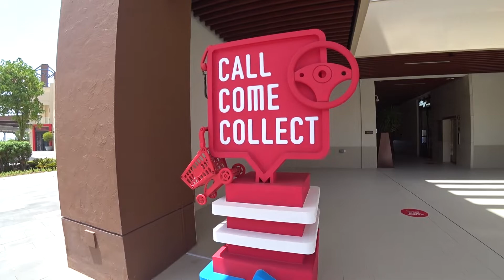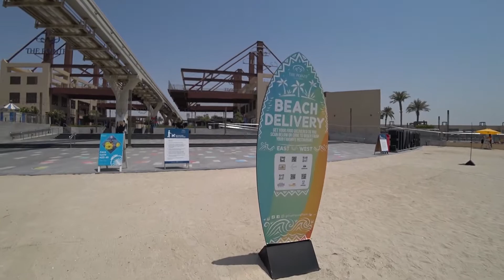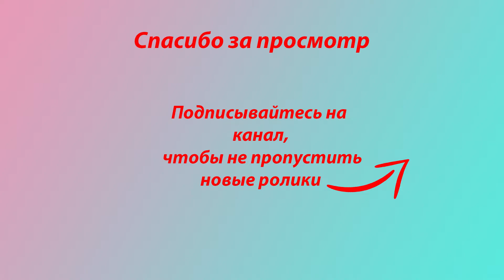Дубай 2020 / Пляжи для собак в Дубае? На островах Palm Jumeirah ! Обзор пляжа The Pointe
В Дубае на островах Palm Jumeirah был открыт пляж для собак на прогулочной зоне The Pointe. А как же люди ? Могут ли они купаться на этом пляже? Купаются ли в море собаки? Оборудован ли пляж для людей? Ответы на эти вопросы в видео